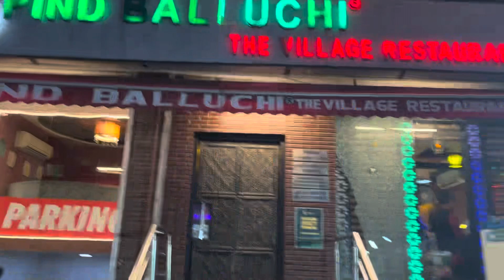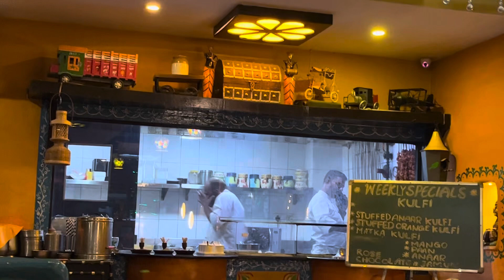Vlog: Exploring Pind Baluchi /Best punjabi theme Restaurant/Review/Location :Civil Lines,Prayagraj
Vlog: Exploring Pind Baluchi /Best punjabi theme Restaurant/Review/Location :Civil Lines,Prayagraj (Near MI service Centre)

Hey Everybody,

📌You tube:
vishakhaverma7661

You tube : fashion ki kudi